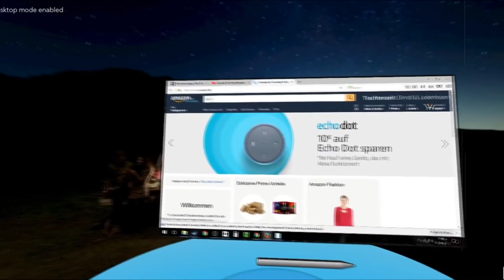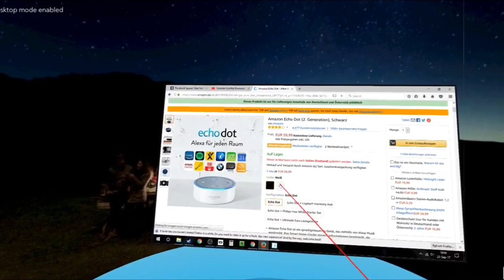Facebook Spaces Now Features Desktop Sharing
Facebook Spaces, the company's experiment into social VR, launched to much fanfare back in April. Following a string of updates, the app now supports PC desktop sharing, allowing friends to stream any content from their computer, opening up a world of new possibilities within the app.

Get the Daily Roundup, the entire VR industry in one little email